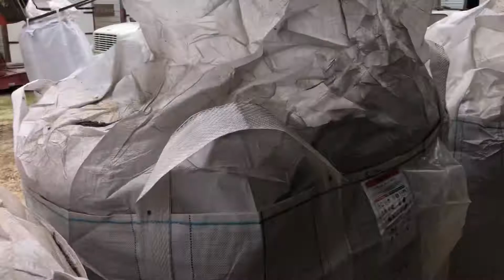Verde Leaf ™ shows some biomass being bagged and prepared for processing